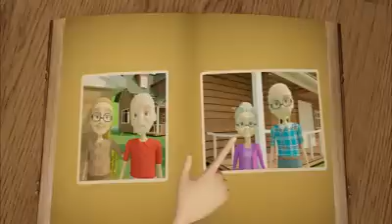3 Sınıf 2 Ünite Animasyon